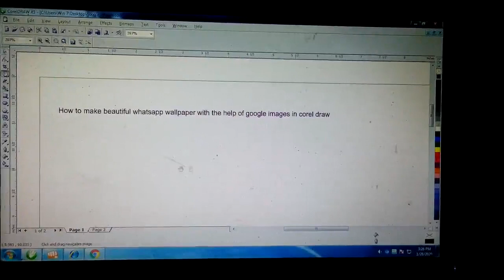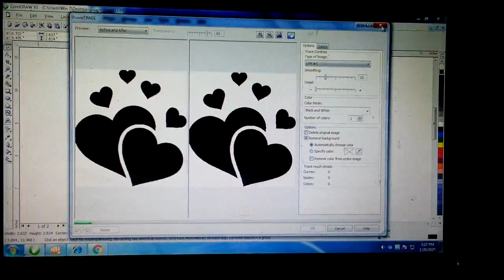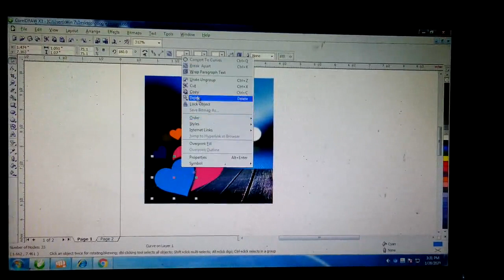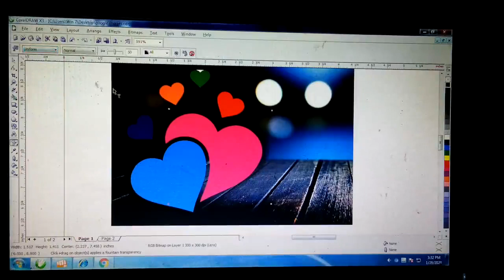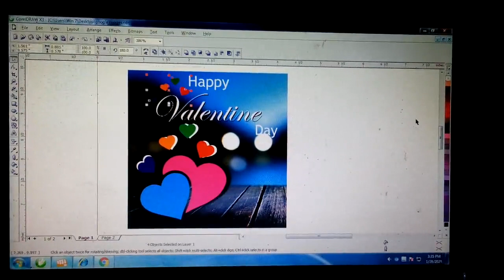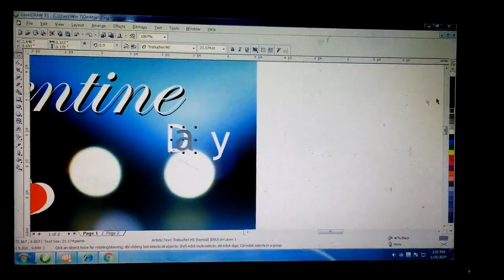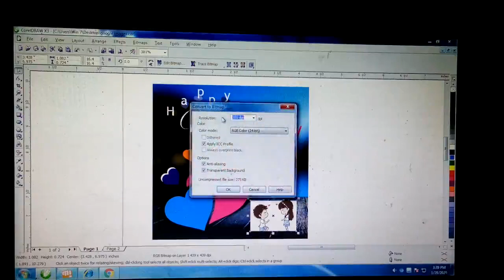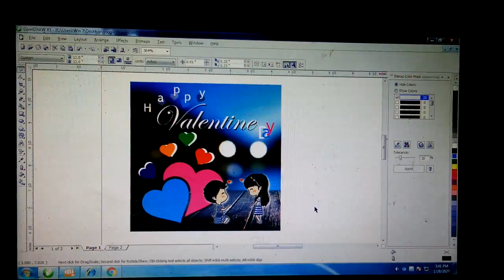How to make valentine wallpaper for whatsapp in corel draw